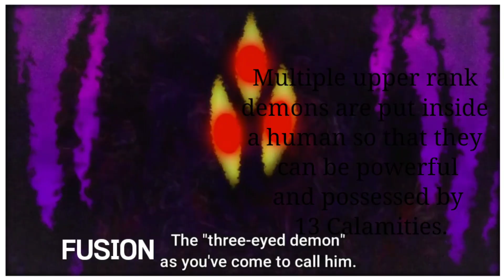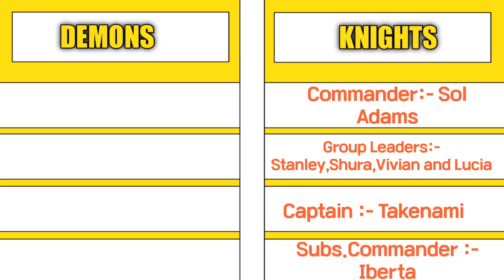The Tale of Outcasts [2023] Review in Hindi || Anime Review || Heptor Talks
Anime:- Nokemono tachi no Yoru

In this Video we will review the Brand New Anime Nokemono tachi no Yoru which was unknown in winter 2023.

0:00 - Introduction
1:33 - Plot
2:49 - This Anime World (Spoilers)
5:11 - End Screen

Video Editing:-

Kinemaster

Intro and End Screen:-

Intro Maker Gaming 3d Intro & Outro Video Editor

1.) Maximum pictures are made by using Pixel Lab
2.) Some Pictures are Used Making Abode Photoshop and PicsArt

Thumbnail Fonts:-
1) Revolution
2) Calendar Note TFB
3) Jealous Free
4) Ghostbus

HEPTOR TALKS

New Channel:-